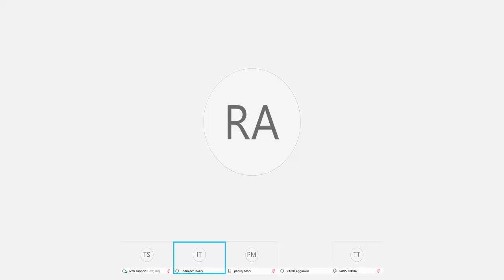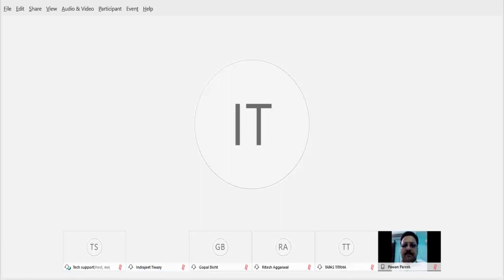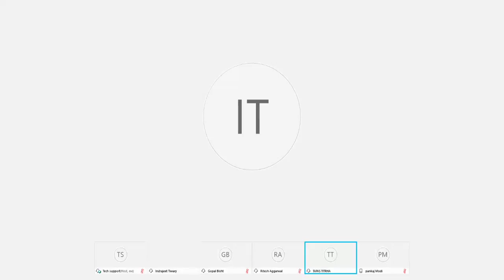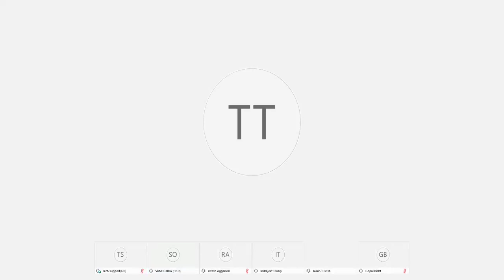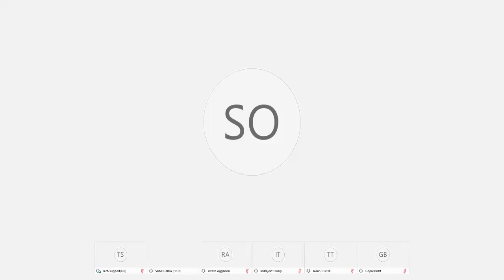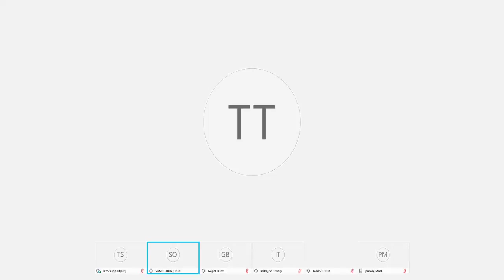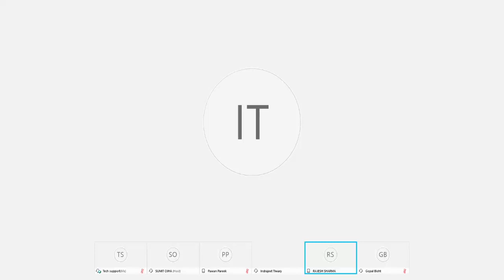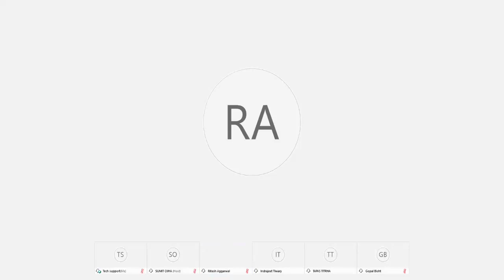Burnpur Cement Limited AGM dated 30.09.2020